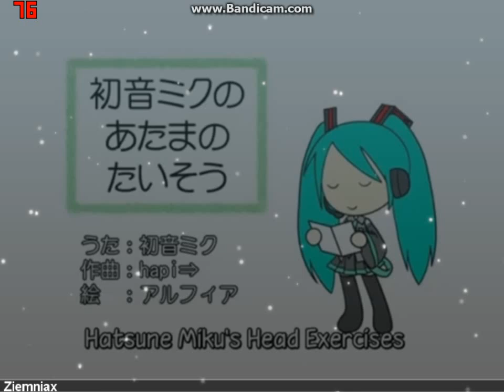[Stepmania] Atama no Taisou 1.2x AA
Really tiring file, with hard patterns. Barely did it.
Credits to owenviau1 for the smfile.
Style - sprindex
Theme - Staiain's 3.95 CVS